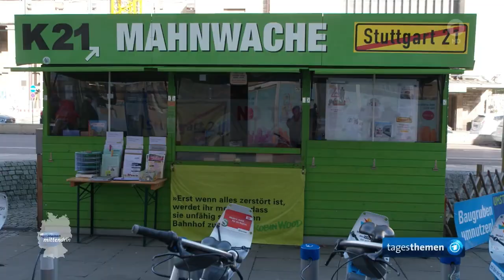Wann fährt der 1. Zug? ... aus der Dauerbaustelle Stuttgart21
Wann fährt der 1. Zug? mittendrin aus der Dauerbaustelle Stuttgart21